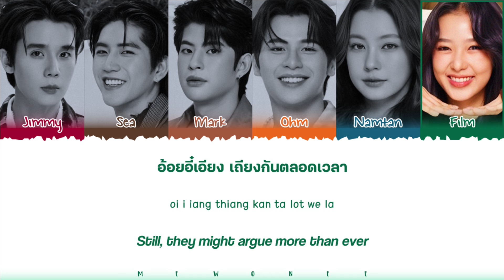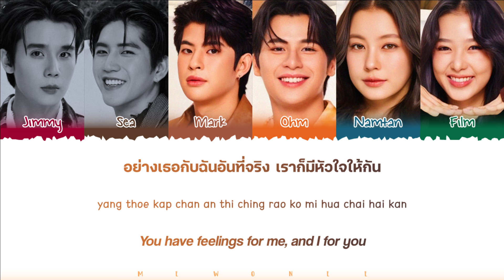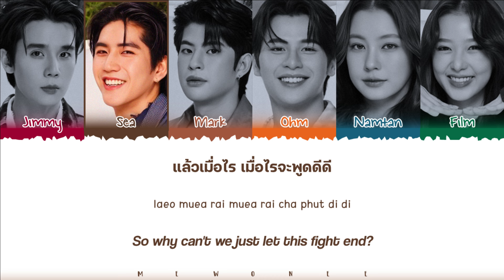【Jimmy x Sea x Mark x Ohm x Namtan x Film】 คู่กัด (Original by Bird Thongchai)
คู่กัด (Original by Bird Thongchai) | Jimmy x Sea x Mark x Ohm x Namtan x Film

- Artist: Jimmy x Sea x Mark x Ohm x Namtan x Film
- Song: คู่กัด (Original by Bird Thongchai)
- Ost.N/A
- Show: Last Twilight New Dawn Live On Stage
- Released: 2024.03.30